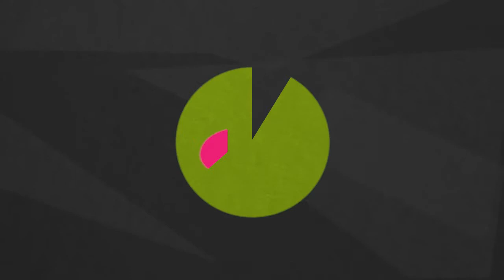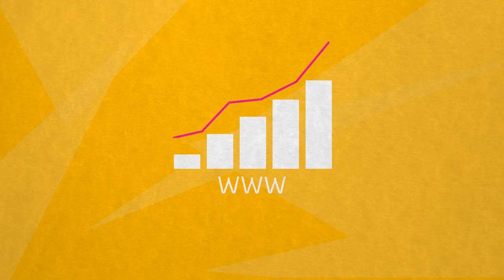Portail des cultures de Bretagne, ouverture le 14 février 2014. Pourquoi contribuer ?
Le portail des cultures de Bretagne est une porte d'entrée aux ressources culturelles et patrimoniales de la région, qui s'appuie sur un important réseau d'acteurs. Il ouvrira ses portes le 14 février prochain.
L'intérêt de devenir contributeur
Le portail des cultures de Bretagne : Pourquoi contribuer ? from BCD Sevenadurioù on Vimeo.

Porté par la Région Bretagne et animé par l'association Bretagne Culture Diversité, il a pour objet d'offrir une meilleure visibilité et de permettre une meilleure valorisation des fonds culturels et patrimoniaux numérisés.

Devenir contributeur du portail, c'est :

   - Offrir plus de visibilité à vos documents et travaux
   - Générer davantage de trafic sur votre site Internet
   - Contribuer collectivement à un véritable projet éditorial
   - Trouver des partenariats et des opportunités de nouveaux projets en favorisant les échanges
    - Participer à la dynamique d'une communauté autour de l'ingénierie documentaire et du numérique
    - S'ouvrir aux bibliothèques numériques nationales et internationales